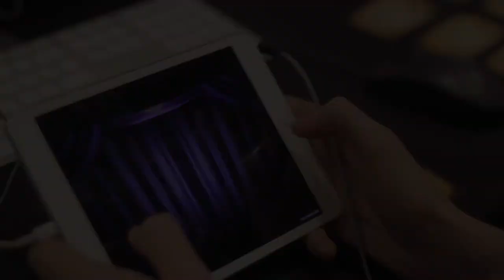Pareidolia Gameplay Trailer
Pareidolia is a second screen puzzle platform played simultaneously on PC and mobile devices.  It was conceived in USC's Advanced Games Program and is currently being developed by Guillotine Studios.  Pareidolia-CoS.com